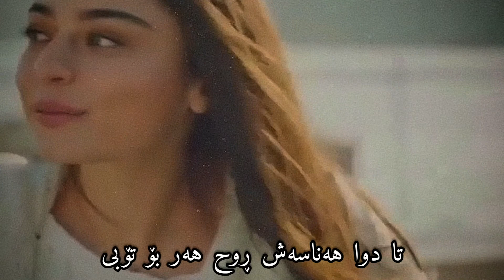Miran burhan & Hunar muhammed